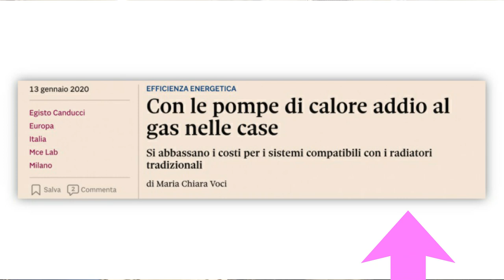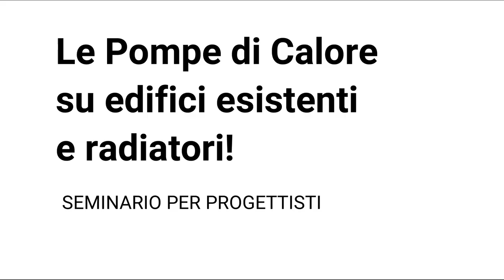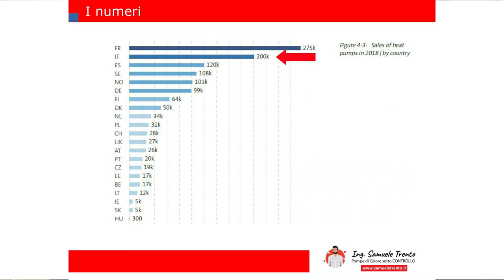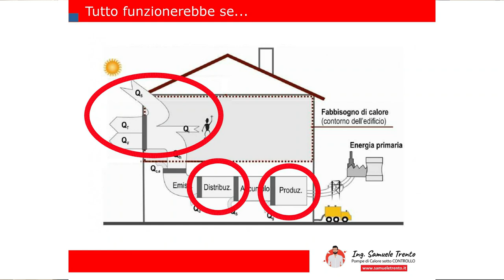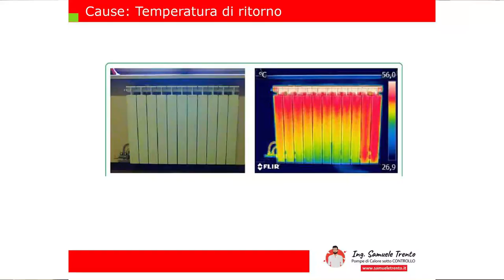Corso Pompe di Calore per Progettisti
Se vuoi fare la Preanalisi Gratuita per capire se la tua casa ha i requisiti per diventare completamente elettrica, oppure per capire se ne vale la pena.. CLICCA QUI

365 giorni l'anno. Il prezzo del solare termodinamico è troppo alto e l'elevata manutenzione lo rende molto costoso nella gestione.